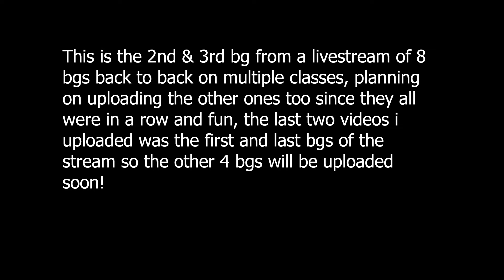Two Fun Ele Sham BGs (Top DMG) WotLK Solo PvP - Rakzo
anotha BG! pass a like and even sub if you wouldn't mind some more here on youtube (helps a small channel out a lot)😆🤙 🙏
Got more videos on multiple different classes on the channel! This was just some clips i  threw up on youtube before deleting from my SSD.

Livestreams: (WoW, CSGO 2, new riot mmo, chiv 2 , rocket league etc)

- i multistream so you can follow and find me live here too